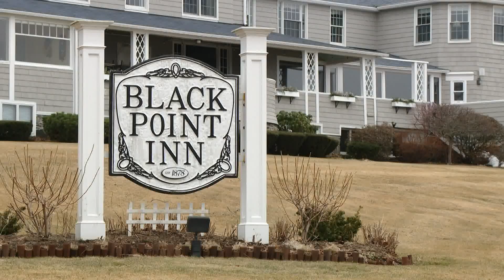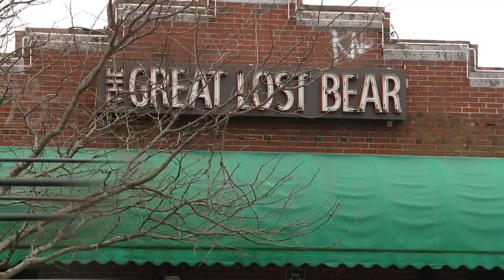How a best-selling Irish writer ended up living in—and writing about--Maine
“I liked the scenery. I liked the people. It wasn’t too alien to me.”